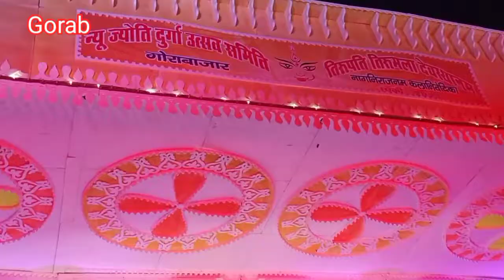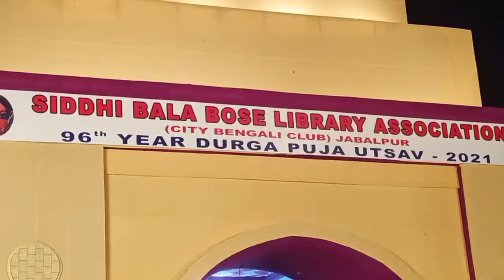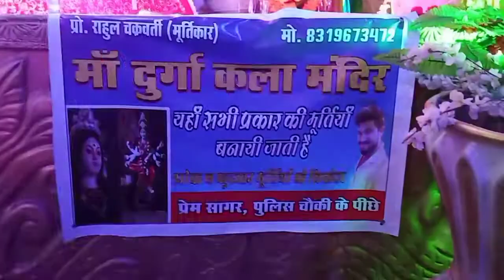D B CLUB || CITY BENGOLI CLUB || PENTRY NAKA SADAR || GORAKHPUR || ASHRAM GHAMAPUR || KHAMARIA 2021